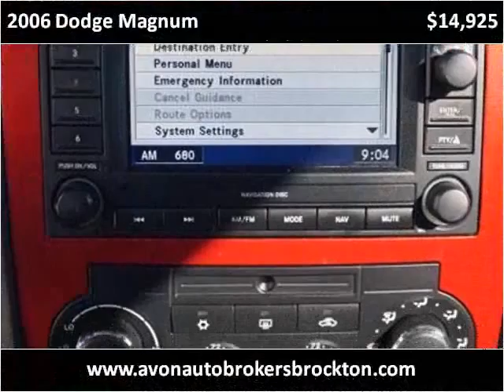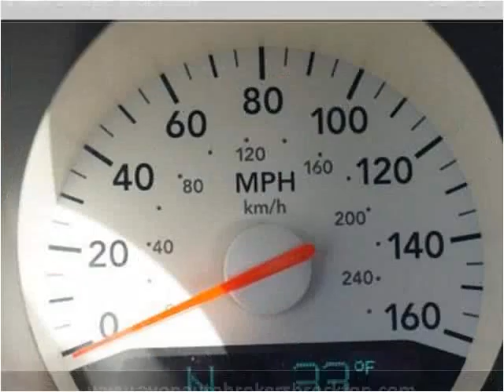2006 Dodge Magnum Used Cars Brockton MA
This 2006 Dodge Magnum is available from Avon Auto Brokers Brockton.